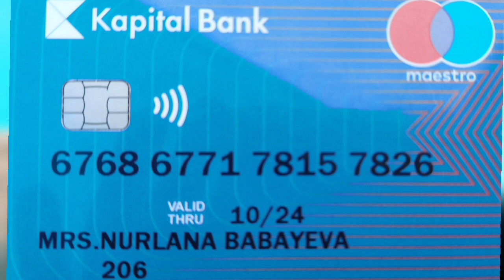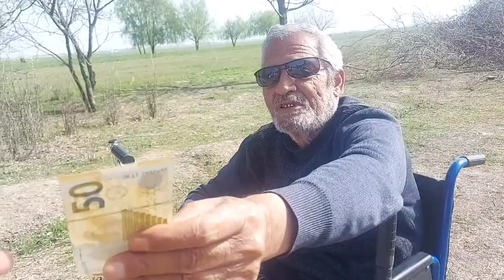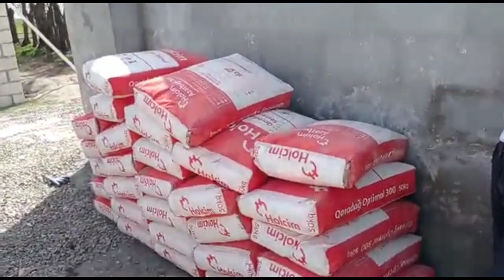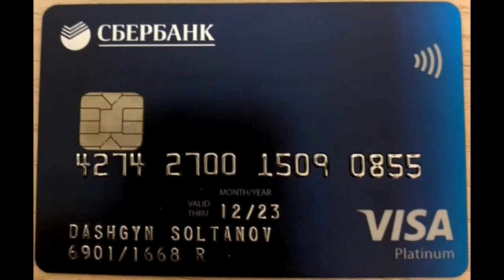02.04.2022 İşlərimiz Sürətlə Davam Edir